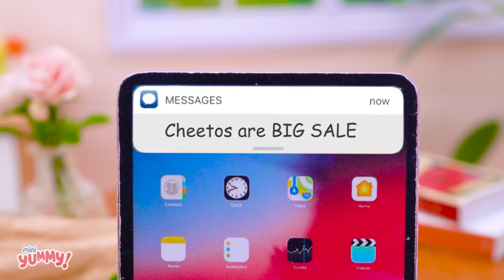I Cooking Miniature Tonkatsu with CHEETOS in Mini Kitchen - ASMR Hot Cheetos Tonkatsu Eating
Cheetos is my favorite snack. In this video I will show you how I make hot cheetos tonkatsu in mini kitchen. With some basic steps you can make such a great dishes like me. Do you like this video? Please let me know!
Timestamps below to jump to part that interest you :
0:00 | Cooking Miniature Tonkatsu with Cheetos in Mini Kitchen
4:23 | Eating time!
🥂 Cheers
Ingredients I used to make delicious cheetos tonkatsu:
Pork, cheetos, chilli, onion, water, cooking oil, flour, egg, rice and other ingredients

- 🐳 Go Fishing and Cooking Super Crispy Fried Catfish at Miniature Kitchen 🐳 ASMR Video by Mini Yummy